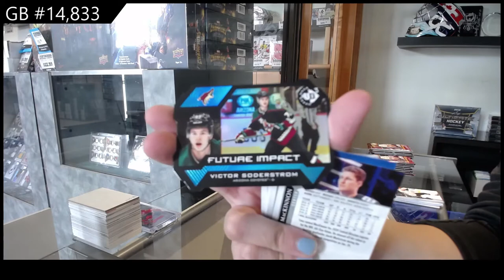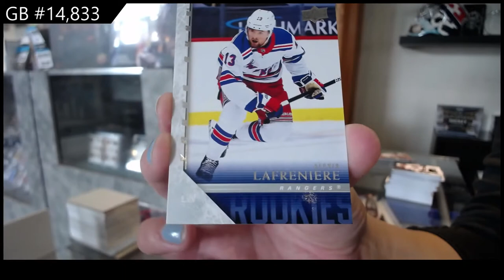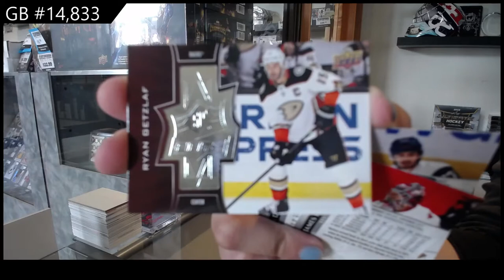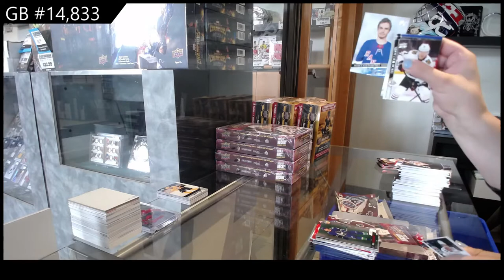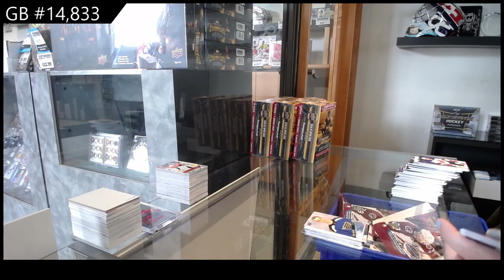20-21 Upper Deck Extended Hockey 6 Box Break - C&C GB #14,833